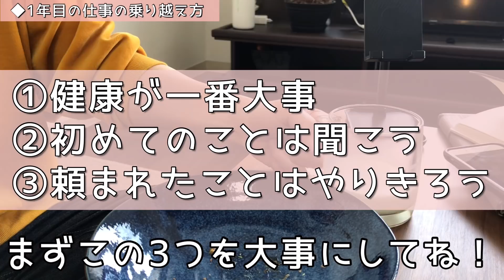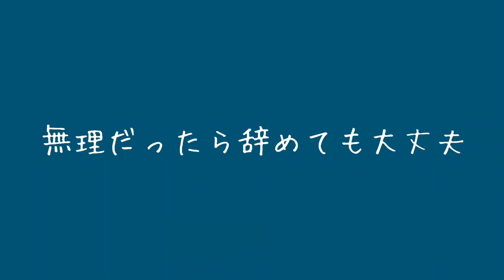新しい職場が不安な人へ｜看護師9年目の僕がゆるく仕事を続けられた理由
看護師まろです🐌最後までみてくれてありがとう！
新社会人、新しい職場、新しい生活…何でも新しくなるタイミングなので、新鮮さと慣れない大変さが同時に押し寄せてくると思います。
楽しいも不安もあるだろうけど、無理はしないでね！全てが嫌になったり突然泣いてしまったり、そんなときは休むべきサインだから、自分の体調にまず気づいてあげようね。日本人は頑張りすぎ！
多くの人は、最初の３か月間はずっと緊張しっぱなしで疲れちゃう。眠れない日もあるだろうけど、湯舟にゆっくり浸かったりストレッチしたり、リラックスも大事だからね(^^)/
嫌なことあったらいつでもコメントしてね！一人じゃないよ！
楽しくゆるく生きていこうね。
【次回の生配信予定日】
✨4月30日　21:00~22:30予定✨
ゆるゆるお話ししましょう！(^^)/
ーーーーーーーーーーーーーー
💡一人暮らしで役に立ったものたち💡

転職するかわからないけど情報だけ欲しい！って人にもおすすめだよ🍀
🌱料理関連
とにかく時短料理！な日はオイシックス🍽️
50％Offの春割やってる今が買い！

たった1杯に野菜21種類も詰まった青汁🍅
ビタミン不足の肌荒れ予防に飲んでるよ😂

1食15種類も摂れる野菜スープ🥦
冷凍配達→チンでOK！便利だよ😮✨

姉が3kg痩せたファンケルの発芽米🍚
糖質の吸収を抑えてくれるので
ダイエットに必須の食材です！💪

冷凍とは思えないおいしい稲荷寿司✨
忙しい日の一品におすすめだよ😮！

タンパク質不足で疲れや浮腫みが出やすい😢プロテイン飲んでるとシャキッと働ける！
🌱日用品
ダニって掃除機じゃ減らないんだって…
1週間で痒み止まったダニシート😭✨

花粉やダニ対策で買った布団！
丸洗いできるのが本当に助かる✨
🌱美容関連
マスクニキビに本気で悩んでた僕が、手間を惜しんでも使い続けようと思った😢✨
■SNS－YouTubeでは話さない裏話や日常を載せてます！

↓欲しいものリストつくってみた↓

ーーーーーーーーーーーーーーーー
↓共感の嵐を生んだ動画↓

🌱コロナ激ヤバで残業パレード！暴飲暴食が止まらん助けて。看護師夜勤明けルーティン

🌱【コロナやばすぎw】職場から緊急呼び出し！休日終了のお知らせ｜看護師の夜勤明けルーティン

🌱【東京コロナ8,000人】多忙ストレスで爆食したら秒で太りました。看護師の休日ルーティン

🌱合わない上司との付き合い方〜辛い人間関係を乗り越える方法〜8年目看護師のナイトルーティン

🌱【夜勤王】お局にメンタルボロボロにされて帰宅した看護師の夜勤明けルーティン